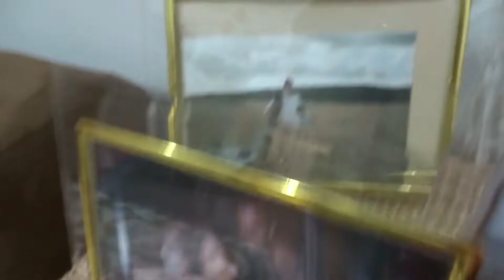Trazendo novidades - Fui atacada por marimbondos + chegaram mais vacas + portas + rotina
No vídeo de hoje você vai ficar sabendo de muitas novidades que estão acontecendo por aqui.

Quer ajudar o canal de forma simples?

 - Curta o vídeo e deixe seu comentário;